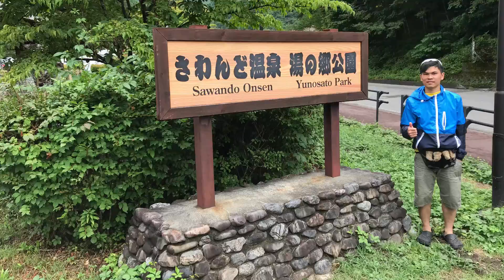du hí mùa hè vlog 28 実習 生